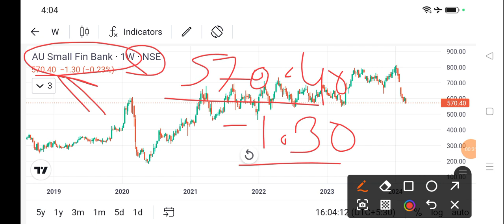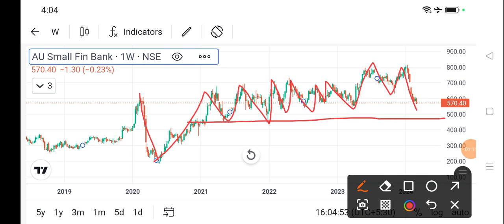au bank share news today l au bank share latest news l au bank share price today l au bank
dlf share
bajaj auto share
cipla share
acc cement share
lupin share
biocon share
suzlon energy share
zomato share
sbi share
pnb share
upl share
idfc first bank share
itc share
titan share
ongc share
infosys share
wipro share
sail share
ntpc share
pfc share
bpcl share
irfc share
bepl share
marico share
nmdc share
gtl share
hul share
tcs share
rcom share
rpower share
hfcl share
hpcl share
colgate share
irctc share
bhel share
cdsl share
ceat share
jp power share
trident share
hbl power share
iex share
indusind bank share
rvnl share
paytm share
vedanta share
nbcc india share
ttml share
nhpc share
mmtc share